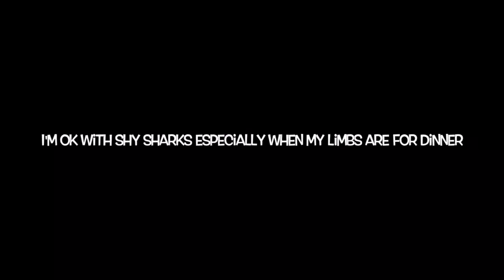DIVING WITH SHARKS IN CAPE TOWN! |TRAVEL VLOG #49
Cage diving in South Africa.